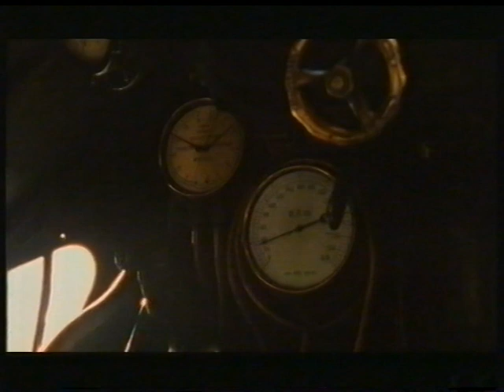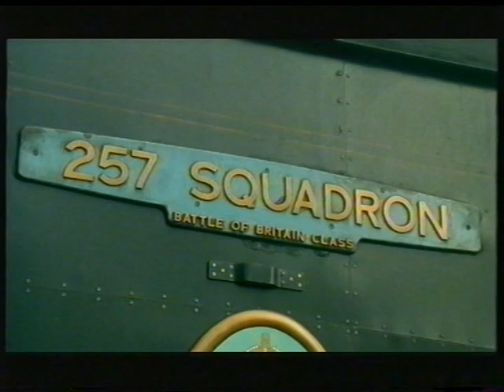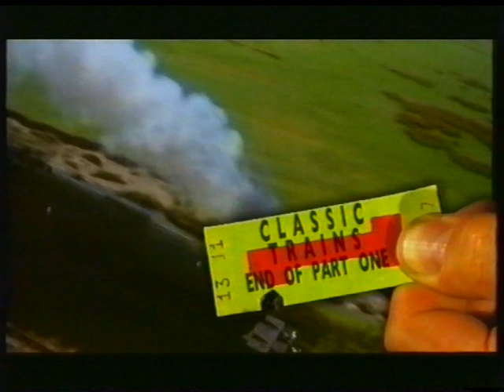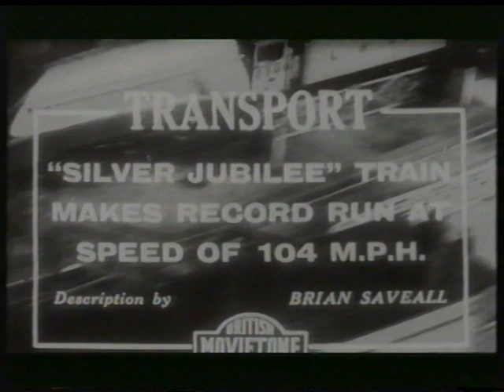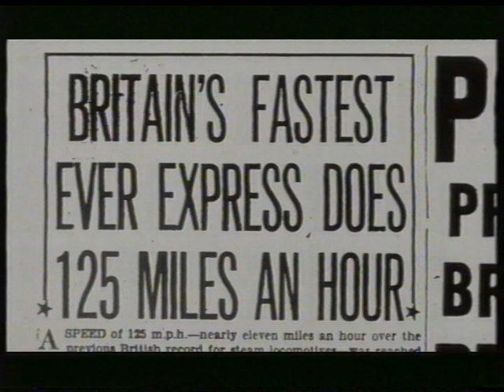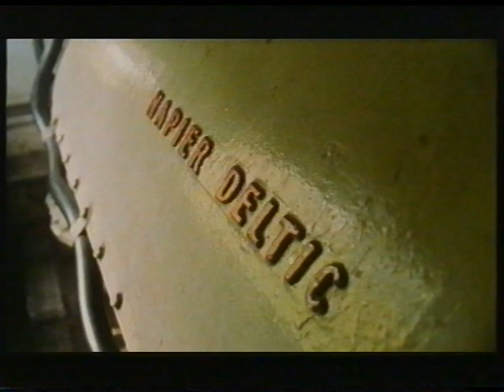Classic Trains – Express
Narrated by John Peel this programme looks at classic UK Express Trains.

"Classic Trains" was a 1997 6-part series sown on Channel 4.
Each episode looking at one aspect to UK railways. "Express" was the second episode in the series.

The first 10 seconds or so is missing -  my finger wasn't quick enough on the button.

Broadcast: 1997